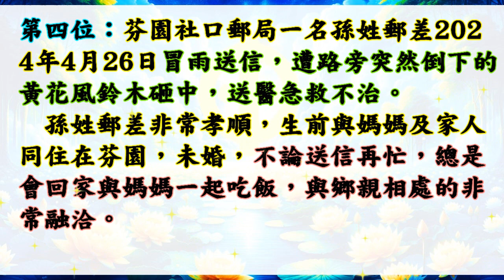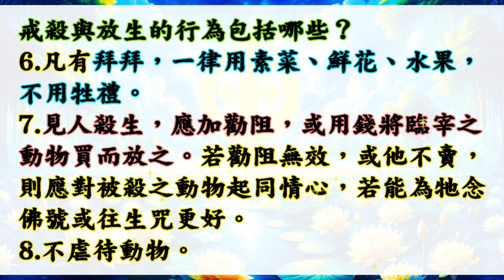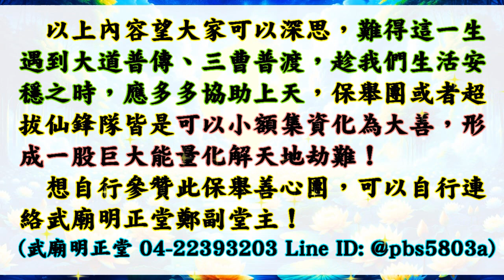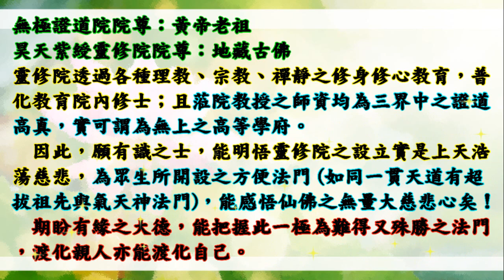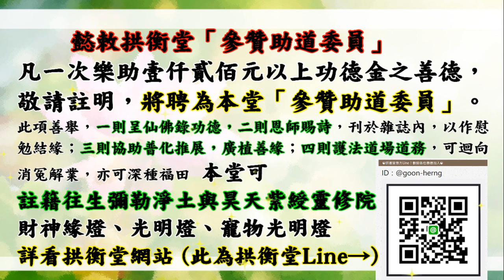善云善緣【超拔仙鋒隊】113年6月 (恭賀五位亡魂入靈修院、成為準神！願您求修大道、清口吃素、行善助人、參班服務、超拔祖先(或亡魂)/替自己生前註籍到無極證道院(明正堂)/昊天紫綬靈修院(拱衡堂)！)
求道的好處 (真實不虛)：
1. 求道後，仍記得三寶、且功過相抵後為功大於過者，可回天接受證果考驗，通過後可入天佛院(彌勒佛國)或諸佛淨土！(很多人目前仍過大於功！)
2. 求道後，上天會派一位護法神隨身，但若退失道心，護法則離開。清口後則又多派一位。
3. 求道後，去佛堂班會聽道理，在地府或地獄受苦祖先可到現場接受法雨滋潤。誠心修道，祖先可脫離受苦，至地藏古佛處修行。
4. 清口後，減緩殺業討報，誠心可獲得無量福報，但以消自身六萬年來業障為主，了業回天！
5. 修道後有許多考驗，通過考驗可抵消業障討報，又可晉升自身道果，一舉兩得！
6. 太多好處，

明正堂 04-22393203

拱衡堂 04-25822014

👍往生彌勒淨土是成佛的保證！有些重點跟大家澄清：
1.可以帶業障往生 (比阿彌陀佛淨土更容易往生)
2.可以在淨土修到等覺、妙覺菩薩果！
3.再隨　慈尊下閻浮提，龍華三會共成無上正
覺之佛果！

👍如何往生彌勒淨土？ 小編整理最有效之法：
1. 親自至懿敕拱衡堂申請註籍往生彌勒淨土 (免費)，因為表文要呈給上天，需要親自到！然後開始早晚念誦彌勒尊佛的佛號與行六事(原因是要增加您的福 資糧，也就是提升果位)，行六事後面會解說！
2. 如果您是一貫天道的道親，更容易求生彌勒淨土，因為彌勒佛是祖師爺，但是記得做完任何功德完一定要迴向往生彌勒淨土唷！非常重要，如果忘記迴向，往生會失去動力！不用擔心念迴向文會導致無法消業障，因為迴向文包含消除業障！很殊勝！

👍會墮入血污池之原因：
1.曾在瓦斯爐上晾衣服(含經血衣物)，或在河川洗含經血衣物。
2.曾在野外、山水、神佛面前行汙穢、行淫之事情！
3.曾經未婚墮過胎、或已婚卻故意墮胎、或溺嬰虐嬰者。
4.行醫幫(協助)人墮胎、自己教唆人墮胎！

👍如何悔過與避免墮入血污池：
1.誠心懺悔，然後去聖堂(拱衡堂)做專案呈疏，助印善書。詳細請自行去問拱衡堂，用懺悔心與功德來化解。
2.最好幫墮胎的嬰靈超拔到拱衡堂昊天紫綬靈修院，化解怨緣又可結善緣，讓他們可以修行變仙佛！最好自己也生前註籍靈修院，避免去地獄受苦！超拔一位均為6千台幣整！

1.修行 (如果有緣份，能求道清口，非常有福氣！)
2.不吃肉(救地球與眾生)
3.行善 (行功立德，找回流失的道親！用愛心關懷！)
4.孝順友愛
5.懺悔與禱告
6.切勿做殺、偷、淫、損人、造口業…等十惡！